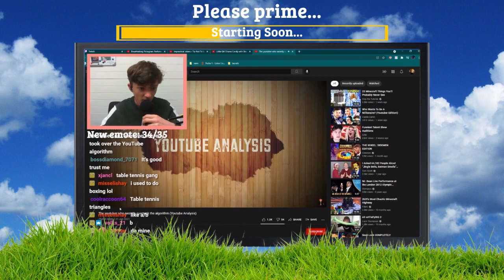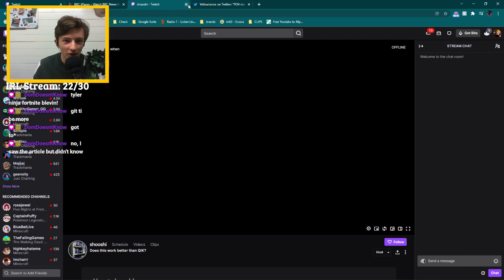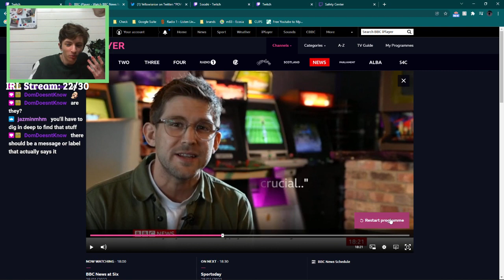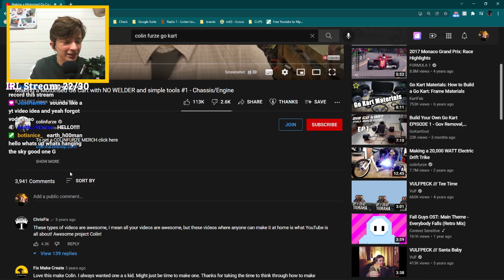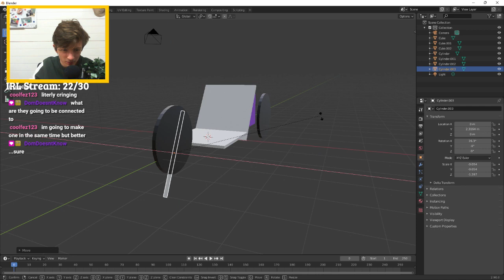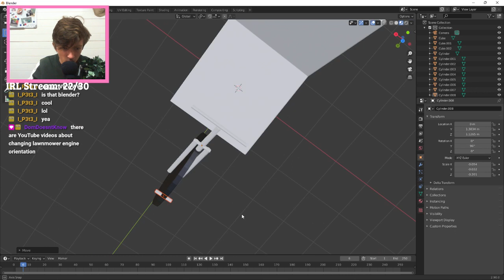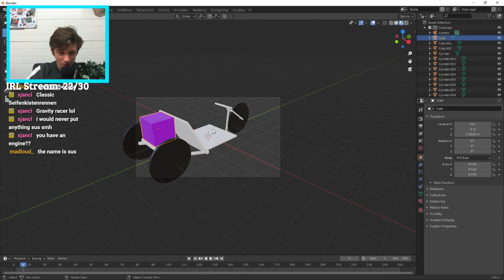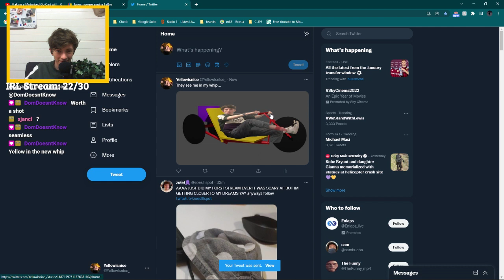Making a GO KART!!